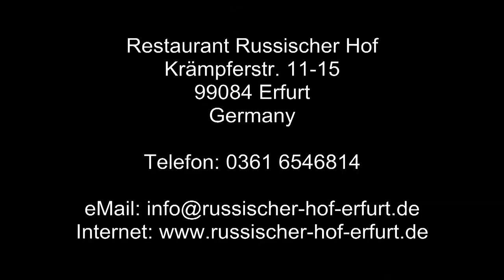Das Restaurant Russischer Hof Erfurt auf RTL2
Gezeigt wird die Zubereitung original kaukasischer Schaschlik im Restaurant Russischer Hof in Erfurt, Thüringen, in der Sendung "Schau dich schlau" auf RTL2. Ausgestrahlt wurde der Beitrag am 26. September 2010. Wir bedanken uns bei "Schau dich schlau", RTLII, für die Genehmigung zur Verwendung des Bildmaterials.

Über das Restaurant Russischer Hof in Erfurt - Ресторан Русский Двор - Эрфурт в Германии.

Ihr Restaurant mit russischen und kaukasischen Spezialitäten. Genießen Sie bei uns stets frisch zubereitete typisch russische und kaukasische Küche und eine Atmosphäre wie in Russland.

Der renommierte Restaurantführer Gault Millau empfahl das Restaurant Russischer Hof in Erfurt als eines der 9 besten russischen Restaurants in Deutschland.

Entdecken Sie einen kulinarischen Hochgenuss bei aromatischen Suppen nach ukrainischen, russischen und georgischen Rezepten, traditionellen Vorspeisen, geschmackvollen Spezialitäten und die köstlichen Desserts unseres Hauses werden Sie begeistern. Eine große Auswahl an georgischen Weinen und verschiedenen Wodkasorten stehen für Sie bereit.

Das Restaurant Russischer Hof in Erfurt diente als Kulisse für TV-Serien, Talkshows, Reportagen, Fernsehspiele und Spielfilme, fand zahlreiche Erwähnungen in der internationalen Presse und findet regelmäßig in Rundfunkbeiträgen Beachtung.

Das Team vom Restaurant Russischer Hof in Erfurt freut sich, Ihren Besuch zu einem unvergesslichen Erlebnis werden zu lassen!